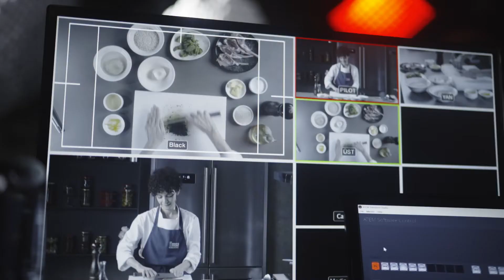MSA Kurumlara Özel Online Mutfak Workshop'ları Etkinlikler - İtalyan Mutfağı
Mutfağı keşfetmek isteyen ekipler, MSA’nın “online” mutfağında buluşuyor. ✌️ Etkinlik öncesi ulaştırılan malzemeler, reçetelere göre ölçülmüş ve porsiyonlanmış şekilde özel paketlerde, katılımcıların adreslerine teslim ediliyor. Ekiplere ise sadece birbirinden farklı yemekleri, MSAEğitmen Şefiyle birlikte interaktif bir şekilde hazırlamak kalıyor.